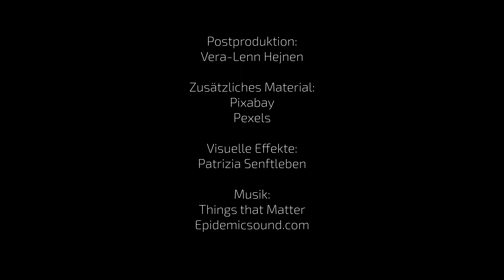Was machen heute Bonner Alumni der Geodäsie (5)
Bonner Alumni erzählen, was für sie Faszination und Begeisterung für die Geodäsie ausmachen:
Wie lassen sich Landwirtschaft und Naturschutz in Einklang bringen? Und was haben Vermesser damit zu tun? Markus Albrecht erzählt hier von Flurbereinigung und Bodenmanagement; Albrecht ist heute Fachbereichsleiter für Ländliches Bodenmanagement. Schaut, was Geodäsie für Bonner Alumni ist – und findet über die verschiedenen Videos heraus, was Geodäsie für Euch sein kann. Mehr unter